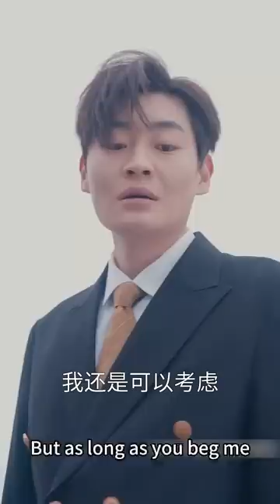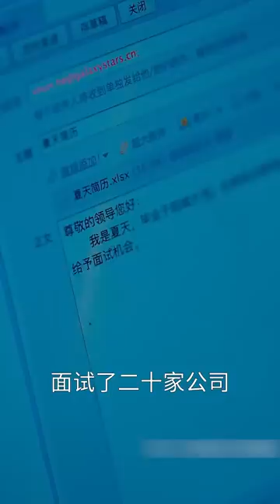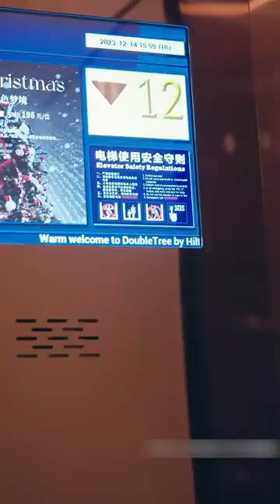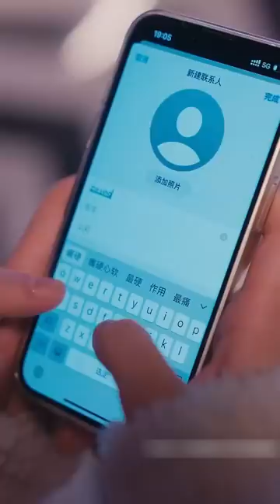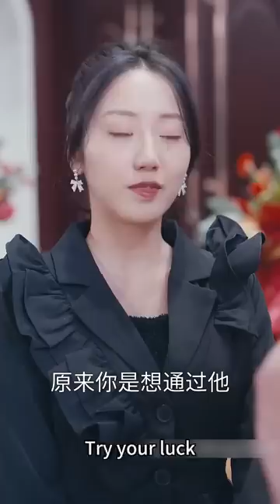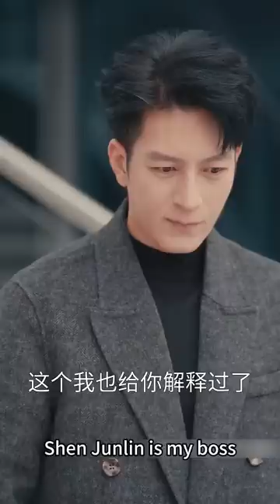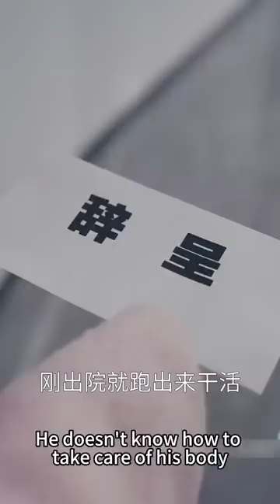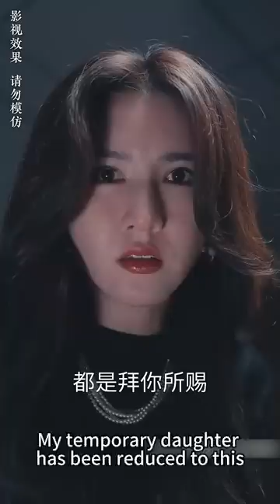【FULL】一場設計，她和陌生男人風流一夜名聲盡毀，被迫無奈和他領證結婚，本以為只是一場有名無實的婚姻，沒想到他竟是傳聞中翻手為雲的沈家大少，婚後把她寵到骨子裡！短劇